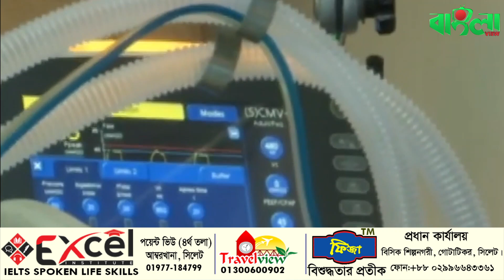সিলেটের আঞ্চলিক ভাষায় খবর (০৯.০২.২০২২) Banglaviewtv // Banglanews 09.02.2022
দেশো গেছেখাইল করোনায় মানুশ মরা ফরশু তাকি খম আছিল, মানুশ মরা খমার লগে খমছে বেমারী দরা ফড়ার সইংক্যাও।

বিএনপির চেয়ারপারসন খালেদা জিয়ার মুক্তি দাবি আর নয়া কমিটিরে স্বাগতম জানাইয়া শোডাউন দিছইন সিলেট সদর উফজেলা স্বেচ্ছাসেবক দলে